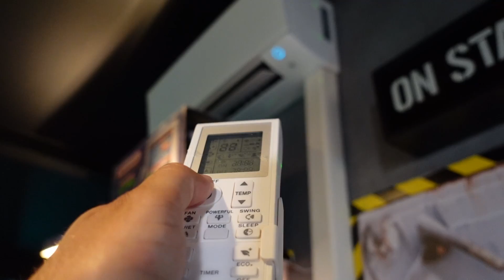POURQUOI TA COLLECTION HOT TOYS EST EN DANGER !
↓ Déroule la barre d'infos ↓
📌 Pour obtenir ton lait de soin pour le cuir ⤵
📌 Pour obtenir ton lubrifiant Silicone pour traiter les plastiques ⤵
📌 Pour acheter ton déshumidigicateur ⤵
📌 Pour acheter ton film anti uv pour tes fenêtres ⤵

📌 Le groupe facebook de mon pote Julien pour réaliser les figurines de tes rêves ⤵

🔥 Bonnes nouvelles les ami(e)s !
La Boutique du Dinosaure, la 1ère boutique française spécialisée dans la vente de jouets et objets de JURASSIC PARK et JURASSIC WORLD est partenaire de la chaîne, du coup elle vous offre une réduction !

● ME SUIVRE ●